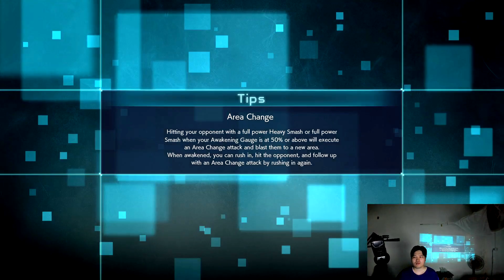Naruto battle Gon Freecs intense super hard mode ninja hero fox man part three